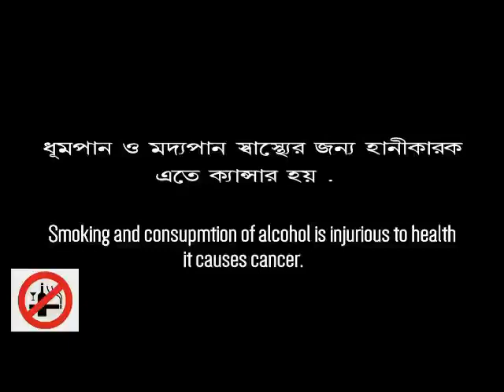শকুন্তলার কন্ঠহার ||sakuntalar kanthahar || sunday suspance|| Anirban Sanyal। Bony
Story-শকুন্তলার কন্ঠহার ( sakuntalar kanthahar ).
Writer- satyajit roy

The sound track which is use in this video Ain't belong to us we never claim any copyright on them. if you have any Query about it you may contact us.

we are audio Books lover like you. we use this audio track for education purpose.

IMPORTANT NOTICE : These All Things Are Copyrighted. All Right to above Music Label & No Copyrights Infringement intended. This Channel Does Not Promotes Any illegal content ,